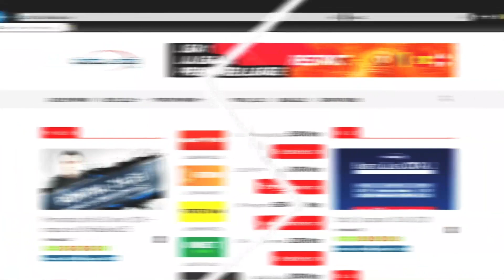Ponturi pariuri sportive 16.09.2020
Pentru miercuri, 16 septembrie 2020, va propunem 5 ponturi la pariuri din fotbal, 1 pont la pariuri din baschet si 1 pont la pariuri din tenis.

📊 00:30 CLASAMENTUL TIPSTERILOR
🎾 00:39 J. Sinner - S. Tsitsipas (cota 1.77) ✔
⚽ 01:15 Maccabi Tel Aviv - Dynamo Brest (cota 1.63) ✔
⚽ 01:39 PSG - Metz (cota 1.64) ✘
🏀 02:02 Dijon - Nizhny Novgorod (cota 1.70) ✔
⚽ 02:34 Qarabag - Molde (cota 1.70) ✘
⚽ 02:58 Ferencvaros - Dinamo Zagreb (cota 1.73) ✔
⚽ 03:32 Omonia - Steaua Rosie Belgrad (cota 1.57) ✘